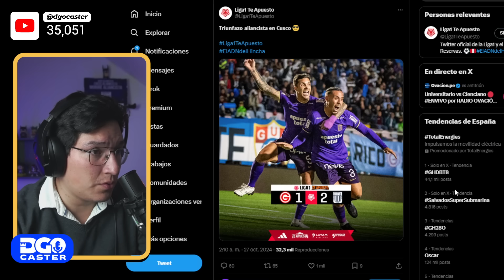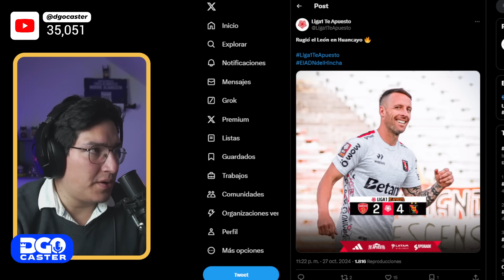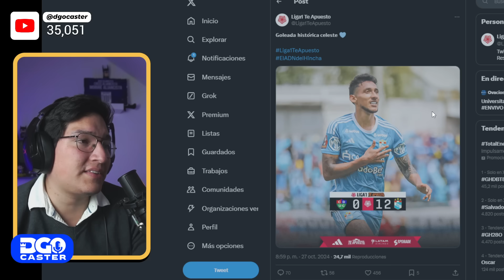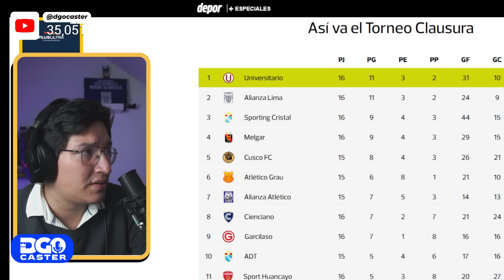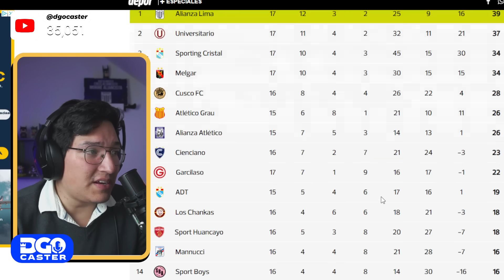¡LA ÚLTIMA CHANCE DE ALIANZA LIMA PARA QUITARLE EL TÍTULO A LA U!